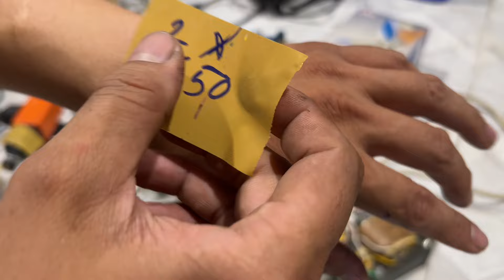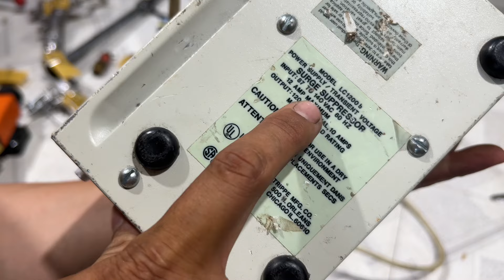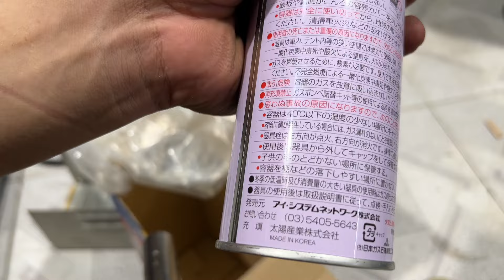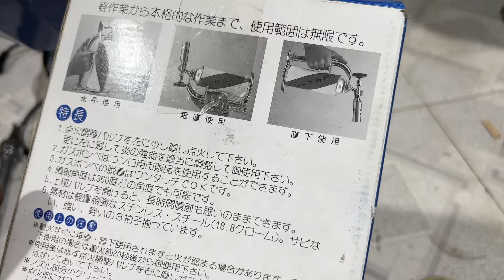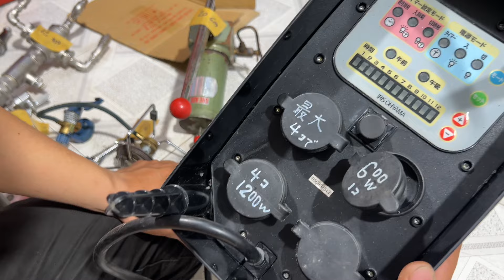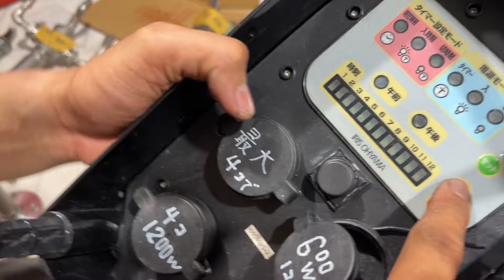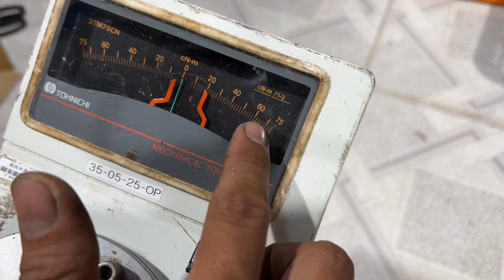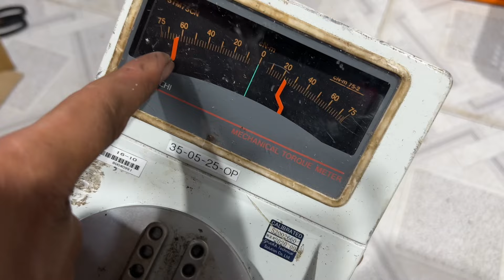4-9-2024 linh tinh đồ nghề nhật bãi . Cảm ơn anh em